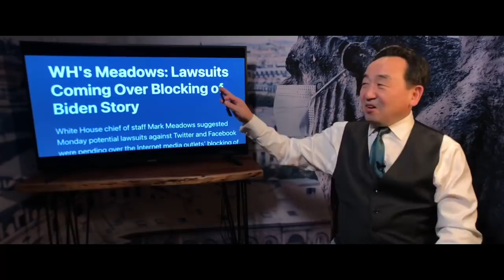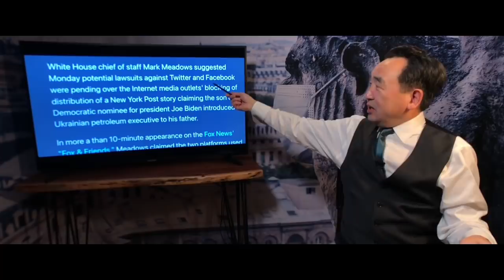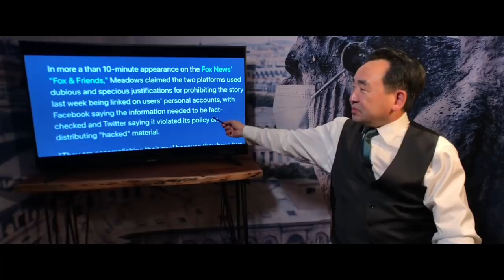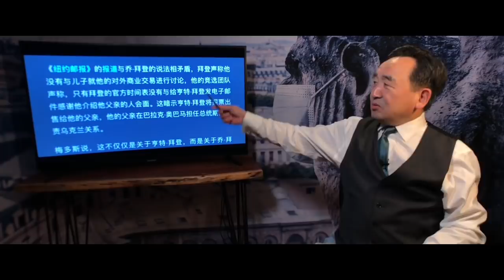《石濤聚焦》「白宮幕僚長：考慮把推特和臉書送上法庭」它們沒有資格稱為真相的仲裁者 那是非常危險的！（19/10）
世界早已不曾經 石濤最快伴你行 ⋯⋯
看廣告 謝意 🙏  僅在  ⋯⋯  一杯盡 cafe  ☕️